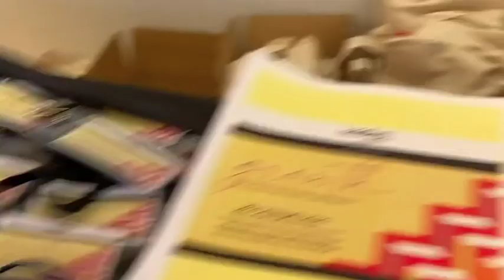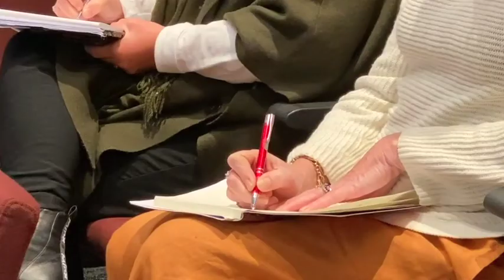Me Ako Tonu 2021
Our Professional Learning Hui had another great year in 2021 – here's a look at what went on.